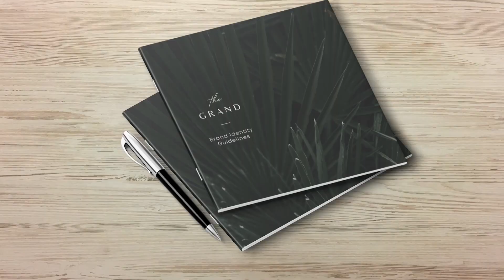BG Sizzle Reel